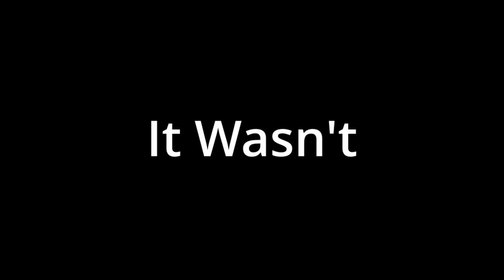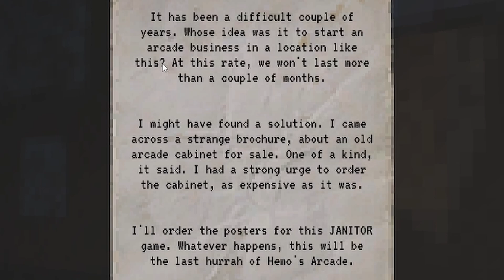I Found a Abandoned Arcade [Janitor Bleeds]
Hope you guys enjoyed the video, I'm currently going through the motions of life. Like getting a car and learning to survive on my own. sorry for the absence I love you all and thank you for your Patience.